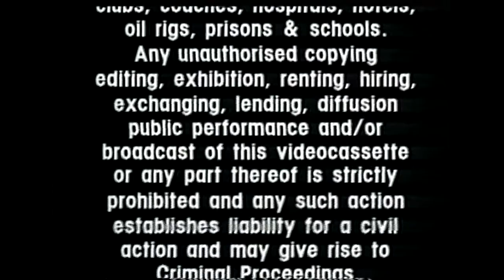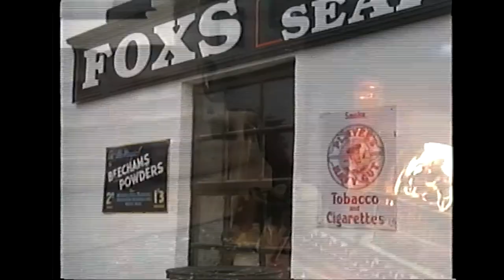Tony Kenny's Ireland The Green Island (1990 VHS)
A random VHS that I own that was not available on YouTube already. Those who know me know that we made our own secret storyline for what's REALLY happening in this tape, and that is why I am putting it out there. For the rest of the world, they can enjoy Tony Kenny's Irish folk songs in this old-school VHS look into Ireland.